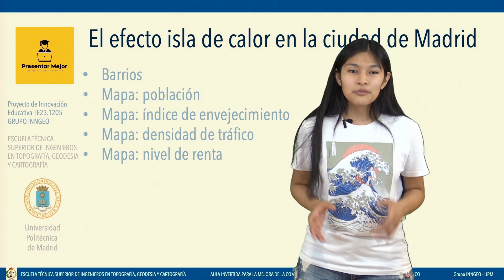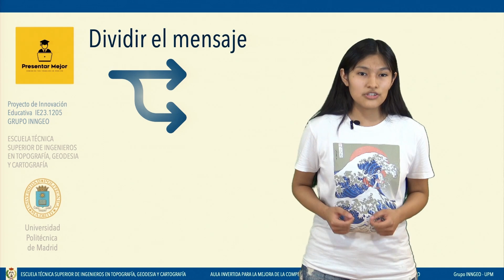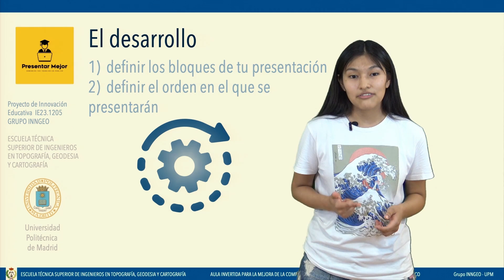Aula Invertida. Estructura del mensaje 2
Proyecto de Innovación Educativa IE23.1205​ realizados por el GRUPO INNGEO